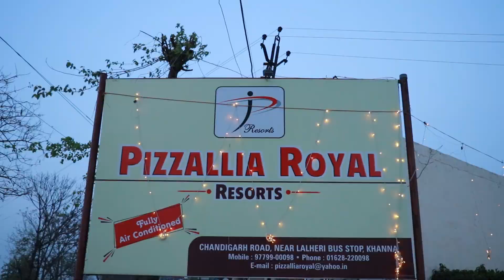THE LATEST WEDDING HIGHLIGHT 2020 RAMANJOT+JASPREET DHILLON STUDIO.LALHERI 9914323347,9872152451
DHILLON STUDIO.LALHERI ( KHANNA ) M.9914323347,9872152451